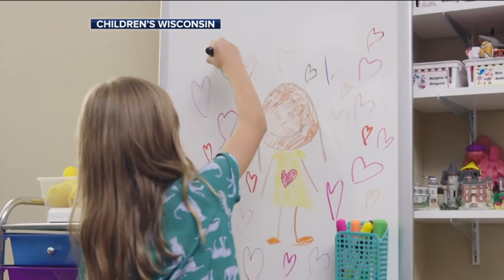Children's Wisconsin eases barriers for aspiring therapists to get their license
Sometimes the commitment and sacrifice to become a licensed therapist can push aspiring professionals away from a field that already has a shortage of workers.